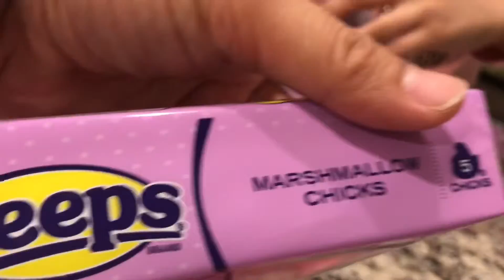Marshmallow Challenge - PEPS marshmallow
Angel and Kristen will compete in the PEPS marshmallow eating contest.

Find out who won!